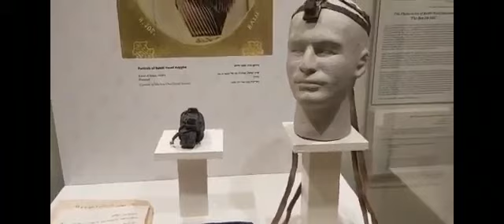נדיר ומרגש התפילין של הבן איש חי 😮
ליצירת קשר עם הרב מנחם אדרי שליט"א 🤳 תפנו ל 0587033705 בוואטסאפ